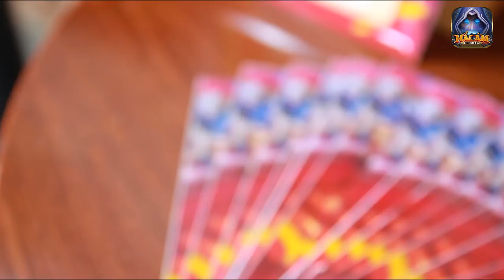Hắc Ám Mobile - offline test game trước ngày ra mắt